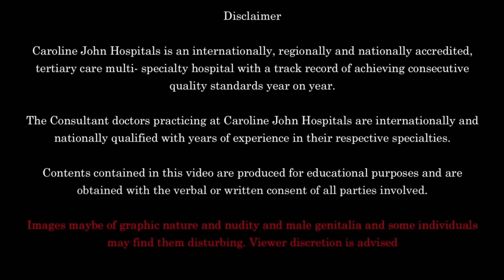How Having a Single Testis Can Affect Your Sexual Well-being ?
Explore the impact of having a single testis on sexual health. Learn about causes, potential effects, and expert insights on navigating sexual well-being after testicular surgery. Gain valuable information to empower your understanding of this aspect of men's health.

Our services:
Obstetrics & Gynaecology
Pediatrics
Laparoscopic surgery
Andrology-
1)Male Infertility
2)Sexual dysfunction/Erectile dysfunction

single testis, sexual health, testicular surgery, men's health, sexual dysfunction, hormonal balance, coping strategies, expert insights, health awareness, unilateral orchiectomy, testosterone levels, psychological well-being, medical advice, reproductive health, sexual well-being.